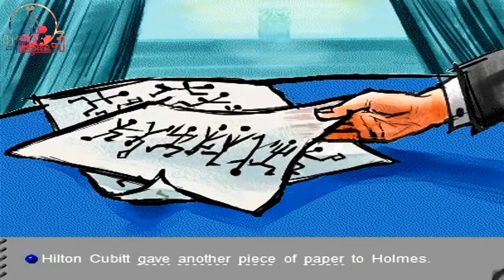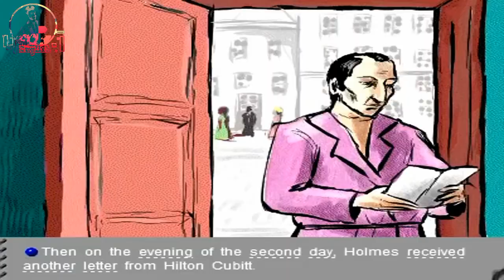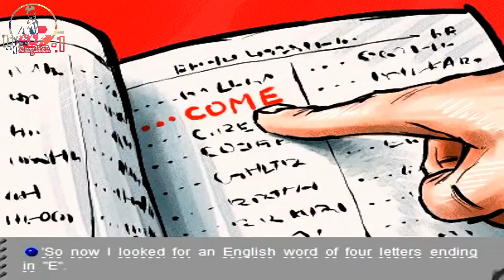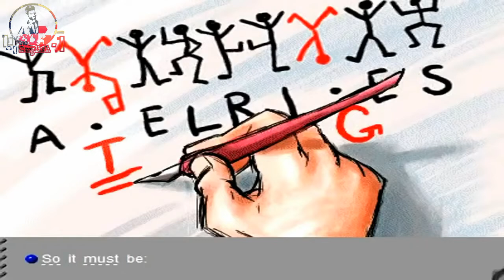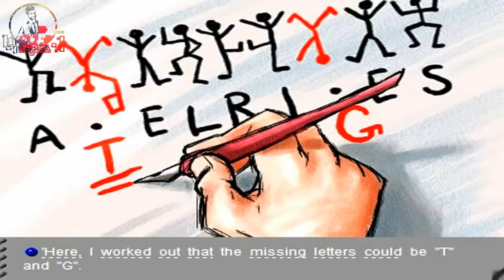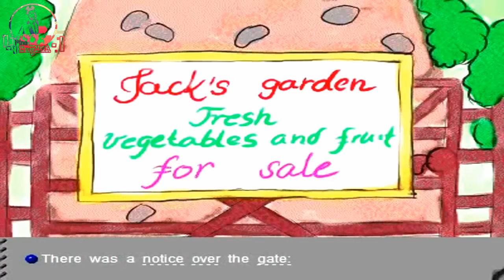تعلم الانجليزية من خلال قصة الرجال الراقصون learning English with the short story the dancing men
لا تبخلوا علينا بالاشتراك في القناة كتحفيز لنا على  الاستمرار في تقديم هذا المحتوى التعليمي لا سيما آنا اللغة الانجليزية أصبحت لغة العالم من ناحية البحوث العلمية وكذلك النظريات الدراسية والتواصل الاجتماعي بين كافة الشعوب.

                                📓FineEnglish📓
هي قناة تعليمية والتي نقوم فيها بتعليم اللغة
الانجليزية بمختلف جوانبها لوعينا بأهميتها في الوقت الراهن.
نحاول أن نشرح مختلف الدروس بالدارجة المغربية ليتمكن الكل من التعلم بغض النظر عن مستواه التعليمي. وأيضا نعتمد على طريقة سهلة وجد مبسطة عن طريق استعمال رسومات وصور وأمثلة حية بالدرجة المغربية التي تساعد على ايصال الفكرة للمتلقي بسهولة. هادشي كلو باش كلشي
يتعلم انكليش

❖ بالنسب لهذا الفيديو فهو قصة قصيرة باللغة الانجليزية تساعدك على تطوير نفسك في تكلم اللغة الانجليزية وتطوير كيفية نطق الكلمات

▣ رابط درس أسرار / الفرق بين  gerund and the infinitive مع تمرين من مقرر الثانية باكالوريا وأمثلة بالدرجة المغربية